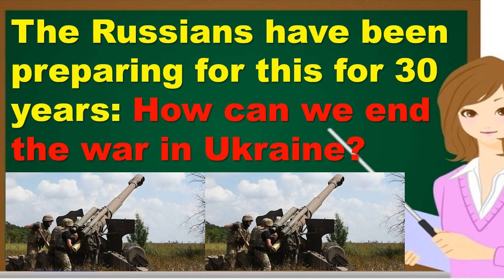The Russians have been preparing for this for 30 years: How can we end the war in Ukraine?